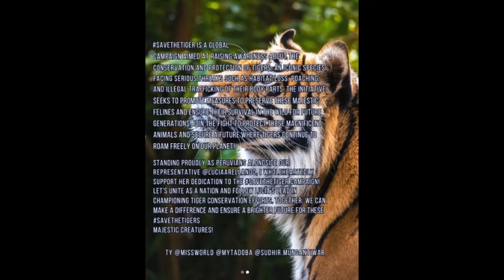🇫🇷 Jours 9 et 10 : LuciaArellano et la campagne ;SAVE THE TIGER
Jours 9 et 10 : Lucia Arellano et la campagne ;SAVE THE TIGER.

Lucia Arellano nous dit que cet événement important bénéficie du soutien du Ministre du Département des Forêts, Sudhir Mungantiwar, qui a rejoint la plateforme Miss Monde pour soutenir la campagne &quot;SAVE THE TIGER&quot;. L'intention est de mobiliser les efforts et de sensibiliser à la protection et à la conservation des tigres. La présence du ministre est une étape cruciale pour impliquer la plateforme dans cette cause.

Notre Miss Pérou met en avant l’engagement collectif, soulignant que chaque individu a un rôle important dans la protection de ces animaux majestueux pour les générations à venir. L’appel à l’action est clair : promouvoir activement la campagne MissWorldsavesthetiger à l’échelle mondiale.

Malgré des défis persistants tels que le braconnage et la perte d'habitat, le rôle précieux du parc national Tadoba Andhari en tant que refuge vital pour la population de tigres est mis en évidence.

Désormais, Lucia Arellano Miss Pérou Monde 2024 participera avec tous les candidats à la célébration du Festival de Tadoba du 1er au 3 mars afin de sensibiliser et de mobiliser les efforts pour la conservation de ces félins majestueux. Tout le monde est invité à se rassembler pour apprendre, soutenir et protéger les tigres.

Cet événement souligne l'importance du tigre en tant que plus grand chat du monde et met malheureusement en lumière la situation critique de toutes ses sous-espèces, toutes en danger d'extinction. L'urgence de protéger et de conserver ces tigres est soulignée pour assurer leur prospérité future.

Dans une perspective nationale, Lucia Arellano invite tous les Péruviens à se joindre à la campagne SaveTheTiger, reconnaissant l'importance de préserver la biodiversité mondiale. L'exemple de la représentante péruvienne, Lucia Arellano, se démarque par sa participation active à la campagne. L'engagement est clair : faire partie du changement et contribuer à la protection de ces magnifiques chats pour les générations futures.

Le dernier appel est de rejoindre et de renforcer la campagne SaveTheTiger et de participer au MissWorldSaveTheTiger. La proposition est de célébrer la sensibilisation à l'environnement au TadobaFestival, en soulignant qu'ensemble, nous pouvons faire la différence et protéger ces félins majestueux.

Lucia Arellano a remercié Aurika Mumbai Skycity pour son accueil chaleureux.
Il a également mentionné que la journée comprenait des répétitions et des auditions pour le Talent Show, et il a souligné que les résultats ont été très favorables, générant des attentes positives pour l'avenir immédiat.